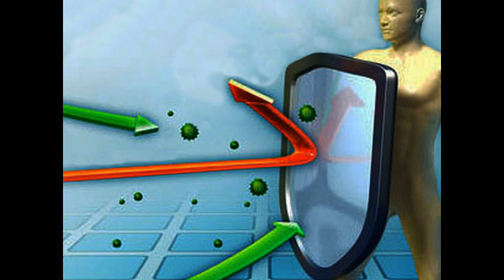Напиток из трёх натуральных ингредиентов от вирусов простуды и гриппа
Предлагаем вашему вниманию идеальный домашний напиток, который будет хорошей профилактикой от простуды вирусов и гриппа. Он способен укрепить ослабленный иммунитет и очистить лёгкие. Обязательно попробуйте, это натуральное средство, а для этого, вам понадобятся всего три натуральных ингредиента с помощью, которых вы достигните положительных результатов. Этот напиток является мощным средством от кашля, его достаточно будет выпивать всего один стакан на ночь перед сном...